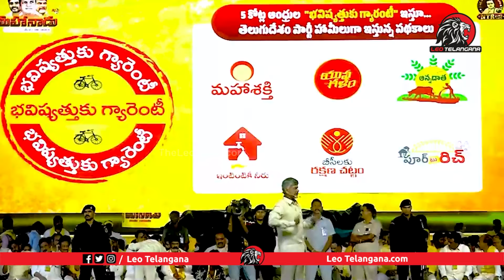ఈ పాటతో ఎన్నికల శంఖారావం మోగింది..| TDP Latest High Voltage Song | Chandrababu | Pawan Kalyan | AP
Leo Politics

Leo Health

Leo Entertainment

Leo Devotional